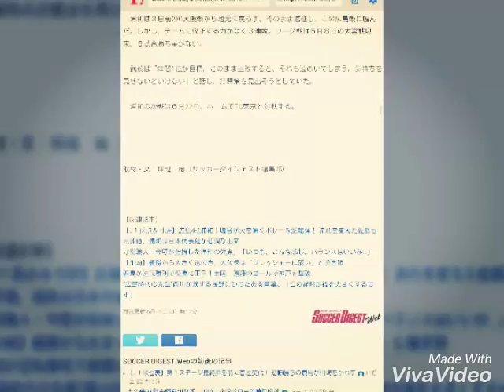【浦和】惨敗でステージ優勝消滅。怒るサポーターから水を浴びせられる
SOCCER DIGEST Web 6月18日(土)21時31分配信

一時逆転したが、後半は粘れず３失点……。試合後、怒るサポーターから水も飛んできた。写真：小倉直樹（サッカーダイジェスト写真部）

バックパスを佐藤寿人に奪われ、痛恨の４点目を与えた柏木。「謝って済む問題ではない…」。

[Ｊ１・1stステージ16節]サンフレッチェ広島４－２浦和レッズ
６月18日／エディオンスタジアム広島

ＰＨＯＴＯ【広島４－２浦和】広島の塩谷、佐藤寿人のゴールで劇的大逆転!!

　浦和が広島に逆転負けを喫して、第１ステージ優勝が消滅した。首位に立った鹿島と勝点９差が開き、浦和が残り全勝（２試合）しても逆転できないため。

　この日の浦和は関根貴大と宇賀神友弥の両ウイングバックに待望の今季リーグ初ゴールが生まれ、一時２－１と逆転に成功する。しかし、その後、守備が崩壊して、塩谷司に２点、佐藤寿人にトドメの一撃を叩き込まれた。結局２-４で惨敗。４位の大宮に勝点１差に迫られた。

　試合後、ゴール裏であいさつをした選手たちに対し、不甲斐ない内容に怒ったサポーターからは水も飛んできた。選手がサポーターに詰め寄り緊張が走ったものの、那須大亮らが止めに入った。

　また、移動用の選手バスがサポーターに囲まれて、約１時間、スタジアムから出られず立ち往生する事態にもなった。

　バックパスを佐藤に奪われ４点目を与えてしまった柏木は、「こうしたミスは初めて。謝って済む問題ではないと受け止めている。言葉にはできない。プレーで取り戻すしかない」と語った。

　浦和は３日前のG大阪戦から地元に戻らず、そのまま遠征し、この広島戦に臨んだ。しかし、チームに修正する力がなく３連敗。リーグ戦は５月８日の大宮戦以来、５試合勝ち星がない。

　武藤は「年間1位が目標。このまま連敗すると、それも遠のいてしまう。気持ちを見せないといけない」と話し、打開策を見出そうとしていた。

　浦和の次戦は６月22日、ホームでFC東京と対戦する。